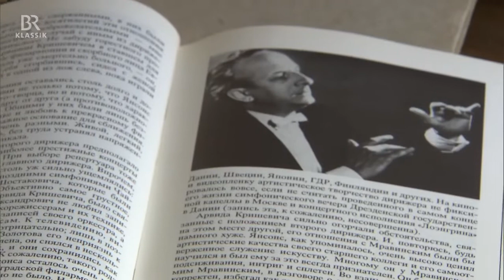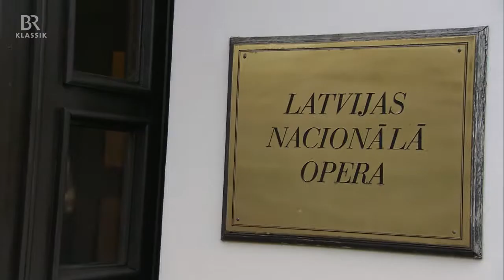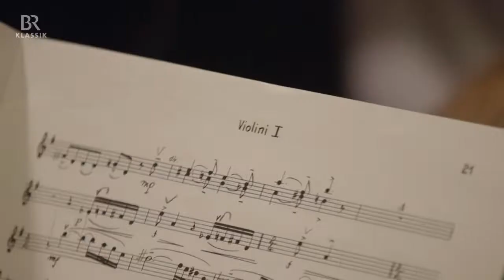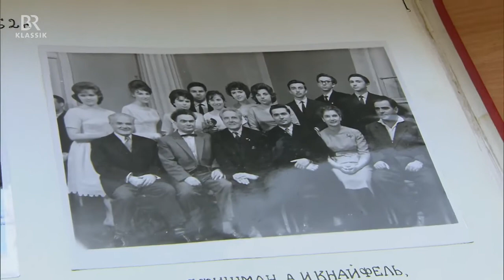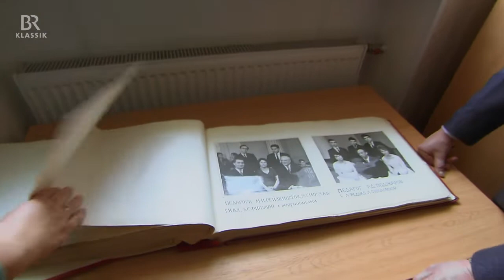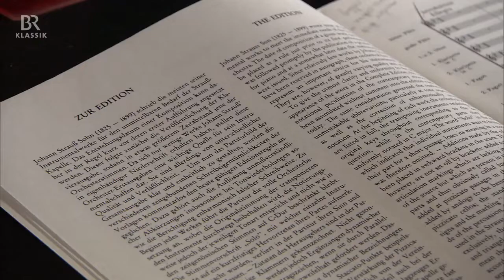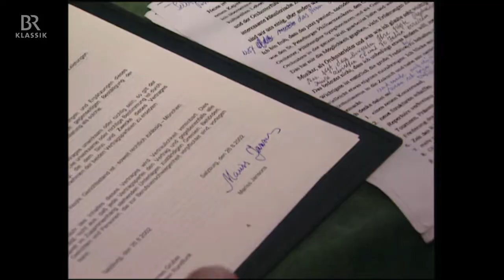Der Dirigent Mariss Jansons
Ein umfassendes Filmporträt über den weltweit gefeierten Künstler anlässlich seines 75. Geburtstags im Jahr 2018.
Mariss Jansons (*14. Januar 1943 †1. Dezember 2019)
1979 bis 2000 Chefdirigent Philharmonisches Orchester Oslo
1997 bis 2004 Chefdirigent Pittsburgh Symphony Orchestra
2003 bis 2019 Chefdirigent Symphonieorchester des Bayerischen Rundfunks
2004 bis 2015 Chefdirigent Amsterdam Concertgebouw-Orchester

ein Film von Eckhart Querner

Bayerischer Rundfunk, 2018